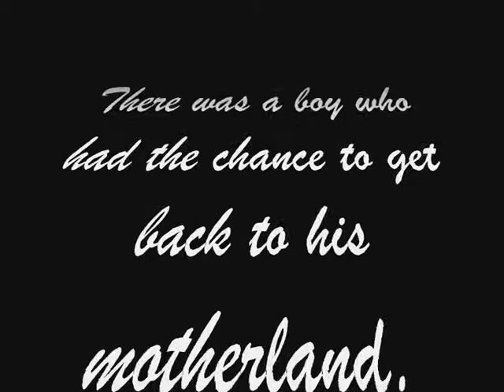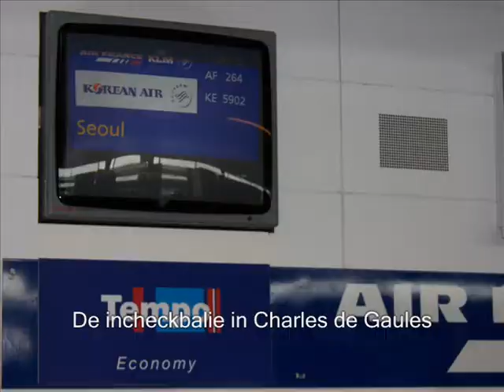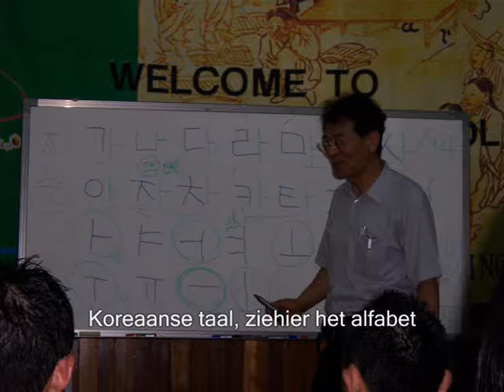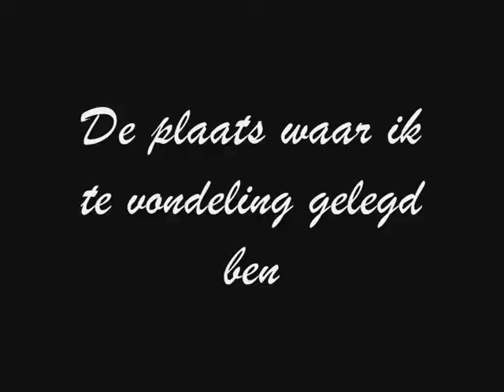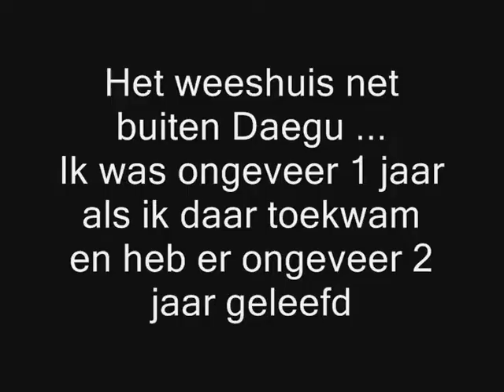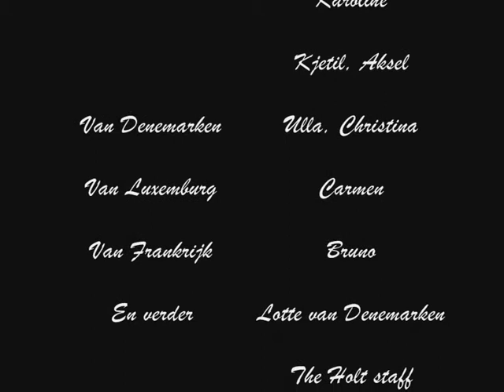Holt Korea Summer school 2006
Mijn video over mijn reis naar Korea in 2006. Mogelijk gemaakt door de adoptie organisatie van Korea "Holt"